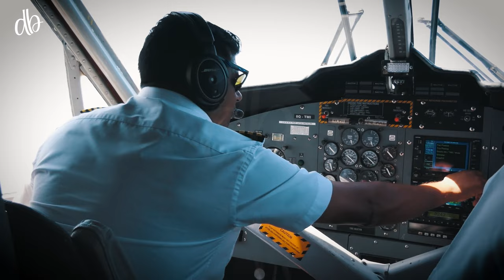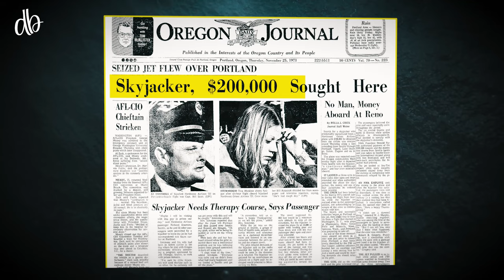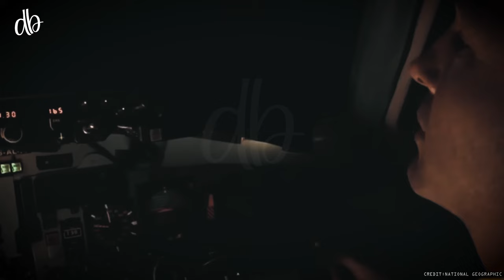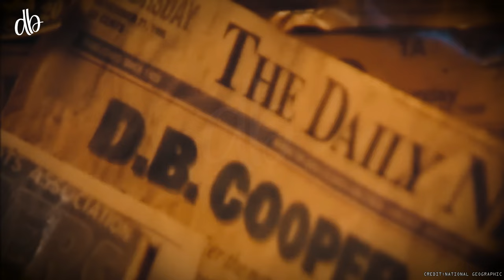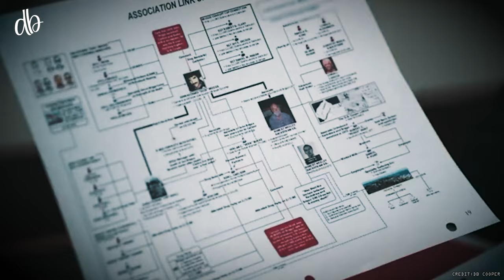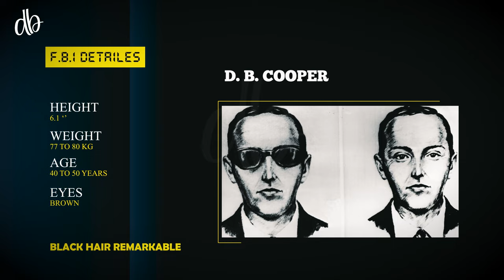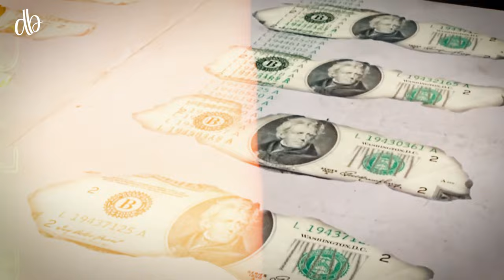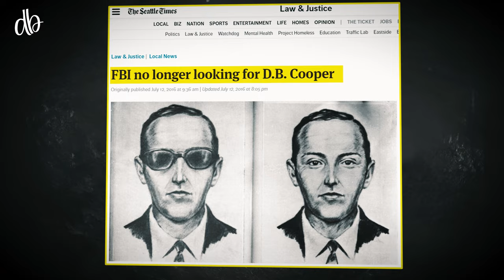Greatest Unsolved Mysteries in American History | D.B. Cooper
D.B. Cooper, a notorious figure in aviation history, hijacked a plane in 1971, extorted a ransom, and parachuted into obscurity. Despite intensive efforts, the FBI failed to arrest him, making Cooper's identity and fate one of the greatest unsolved mysteries in American criminal history.